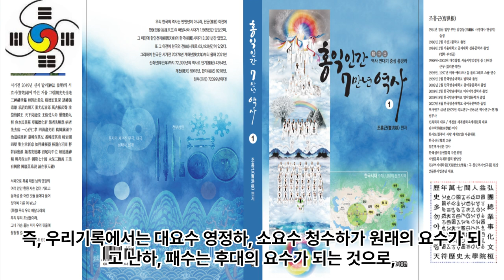서기전2300년경부터 시기별로 정리한 요수*요동*요서*패수*요하 - 더이상 헛갈리지 맙시다 - 살수 서압록 구려하 탁수 유수 영정하 고하 조하 난하 대릉하 요하 대요하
시기별로 정리한 요수 요동 요서 패수 요하 : 대요수-영정하/ 소요수-청수하/ 탁수 유수 / 고하 조하/ 패수-난하/ 단군조선~북부여 구려하-대릉하/ 단군조선~대진국 서압록하-거란(요) 요하-서요하-시라무렌하/ 단군조선~고구려 살수 해성- 거란(요) 대요하 요양

1 공학사
2 법학사(상고대 법제도 고찰 목적겸) *법무사
3 중어중문학사( 한문 역사기록 왜곡.곡해 등 오류 정리 목적)
4 언론학사(미디어영상학=방송학 : 역사문화 컨텐츠 영상화 목적)
5 인문학사(영어영문학 - 언어와 문자의 역사 연구 목적)
6 국어국문학 전공 (언어와 문자의 역사 연구  및 문화컨텐츠 개발 목적)
7 역사 평생 전공 (한중일 역사 및 세계사 정립 목적)

*저서
1. 마고할미로부터 7만년 (2015 글로벌컨텐츠 출판)
 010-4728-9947 문자로 남겨주세요!
2. 홍익인간 7만년 역사 (원고1,800쪽- 책 600쪽 7권분량, 출판준비중)
3.천부경과 음양오행 등 역 원리 이해 (천부경 인간완성 신과의 대화로 빛나다, 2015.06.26. 편저자: 김영수, 천부경 음양오행 역 원리 저자: 천산태백, 인간완성 저자: 김영국)
4. 천지자연의 소리 글, 가림토 (강의중)

1. 홍익인간(弘益人間) 천부(天符)의 역사는 마고성(麻姑城:파미르고원)의 마고(麻姑)시대인 서기전70378년 계해년(癸亥年)부터 시작되었음을 최초로 밝혔다.

2. 역법(曆法)이 시작된 해는 마고성(麻姑城)의 황궁씨(黃穹氏) 시대인 서기전25858년 계해년(癸亥年)임을 밝혔으며, 서기전70378년 계해년이 마고(麻姑) 기원(紀元:천부 天符)임을 밝혔다.

3. 황궁씨를 이은 나반(那般:那般尊者:獨聖者)이 한국(桓國)시대 한인씨(桓因氏) 이전의 임금이던 유인씨(有因氏)이며, 유인씨 시대에 9한족(桓族)이 이미 형성되었고, 한인씨 7대(代)가 약1,000년을 다스렸다는 것임을 밝혔으며, 9족(族)의 근거지를 명백히 밝혔다.

4. 윷놀이판의 모습이 천부경(天符經)의 무한조화순환역(無限造化循環易), 음양오행(陰陽五行), 태양태음성력(太陽太陰星曆), 단군조선의 정치행정 구조를 나타낸 것임을 밝혔으며, 하도(河圖)와 낙서(洛書)가 배달나라 시대의 음양오행수리역(陰陽五行數理易)이며, 태호복희 8괘역과 한역(桓易:윷놀이판의 역)이 지구의 자전(自轉)과 공전(公轉)을 기반으로 한 역(易)임을 밝혔다.

5. 천제(天帝), 천황(天皇:天王), 천군(天君), 천공(天公), 천후(天侯), 천백(天伯), 천자(天子), 천남(天男)의 위계질서를 최초로 밝히고, 천제자(天帝子)와 천자(天子)의 차이점을 최초로 밝혔으며, 태호복희씨(太皞伏羲氏)가 일반 천자(天子)가 아니라 한웅 천왕의 아들로서 천지인(天地人) 삼신(三神)에게 제(祭)를 올리는 권한을 가진 제사장인 천군(天君)임을 밝혔다.

6. 아리랑(阿里嶺) 민요의 원천이 되는 최초의 역사적 사실이 서기전2333년 10월 3일 조선을 건국하기 이전에 있었던 당요(唐堯)의 전란(戰亂)으로 인하여 단군왕검(檀君王儉)께서 동북의 아사달로 이동한 과정임을 밝혔으며, 단군조선의 군후국(君侯國)의 위치와 시기에 따른 요동(遼東), 요서(遼西), 요수(遼水)의 위치를 상세히 밝혔다.

7. 고대중국의 천자로 불리는 요순우(堯舜禹)와 하은주(夏殷周)의 연대기를 상세히 밝히고, 요순우와 고대일본의 신무왕(神武王)이 단군조선으로부터 독립을 시도한 반역자(反逆者)이면서 제후인 천자(天子)임을 밝혔다.

8. 우비(禹碑:우 치수기념 부루공덕 비)의 비문을 국내 최초로 역사적 해석을 하였으며, 우비는 서기전2267년 이후 우(禹)가 치수에 성공한 후 치수법(治水法)을 전수해 준 단군조선 태자부루의 공덕을 새겨 남악(南嶽) 형산(衡山)에 세운 것임을 밝혔다.

9. 일본 국조신(國祖神)인 천조대신(天照大神)의 사당인 이세신궁(伊勢神宮)에 소장된 원시한글 축문을 국내 최초로 완벽 해독하고, 요하유로 기록된 천조대신이 단군조선 두지주(豆只州) 예읍(濊邑)의 추장(酋長)의 후손임을 밝혔다.

10. 明刀錢 등에 새겨진 문자를 단군조선 문자로서 최초로 해독한 학자 허대동 선생(저서 고조선문자)의 가림토(加臨土)의 연구에 검증차 참여하여 첨수도(尖首刀), 명도전이 단군조선의 화폐로서 그 위에 새겨진 문자가 단군조선의 상형 및 표음 문자임을 밝혔으며, 가림토는 원래 배달나라의 상형(象形)문자이자 표음(表音)문자인 상음(象音)문자에서 정선한 글자임을 밝혔다. 그 외 다수.